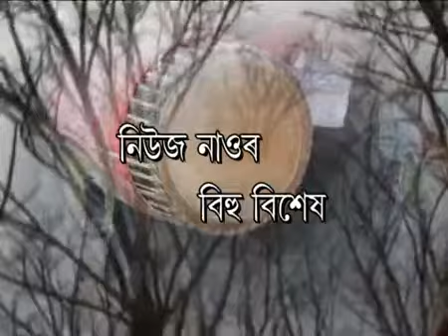Bihu bisekh pankaj